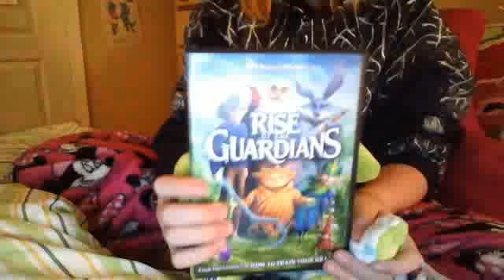Webkinz Updates!!!!:D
Here r some random updates!!!:D